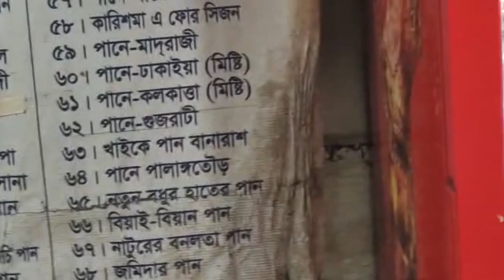সিলেটের আগুন পান, কেউ খেতে সাহস পেলনা, অবশেষে কে খেয়েছে দেখেন. Very impressive video, let's see...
hope you enjoy the video and please don’t forget to like comment and subscribe to my channel and if you like what you see please turn on the notification button and stay tuned. Give that a follow and a like.

Don’t forget to check out my Facebook page Oldham to sylhet

‎ السلام عليكم